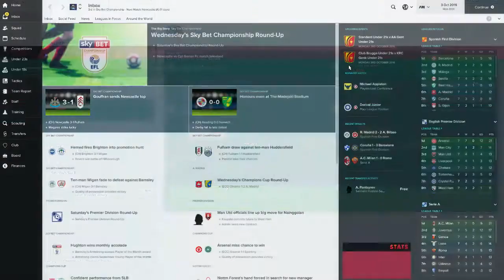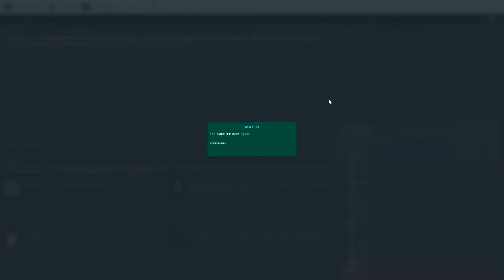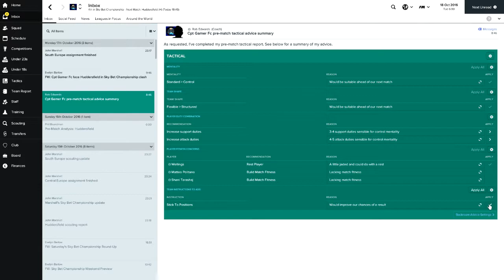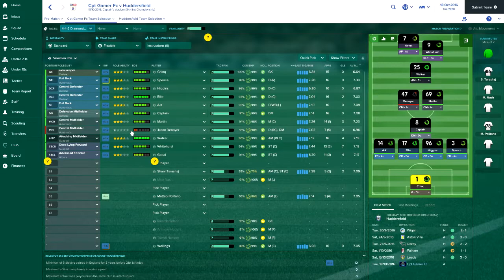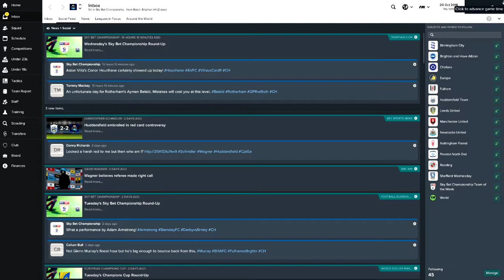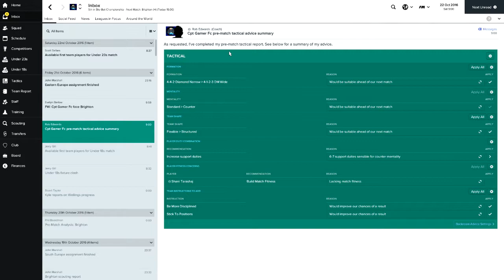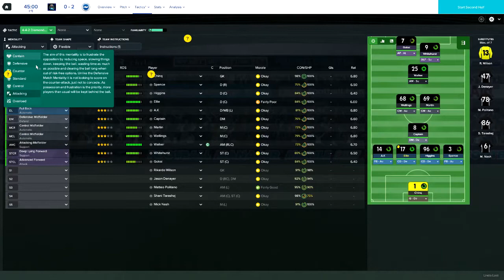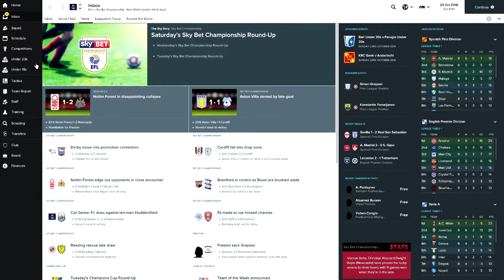FM17 Cpt Gamer FC #7 Start of bad form?